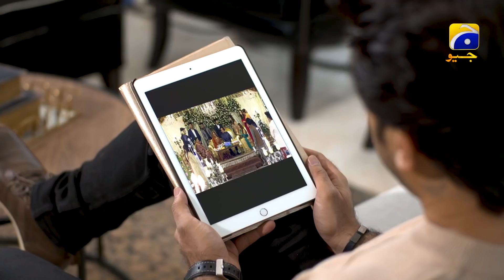Uroosa Ki Mohabbat Mein Gum Waleed... | HAR PAL GEO